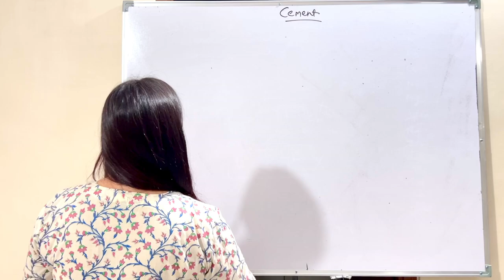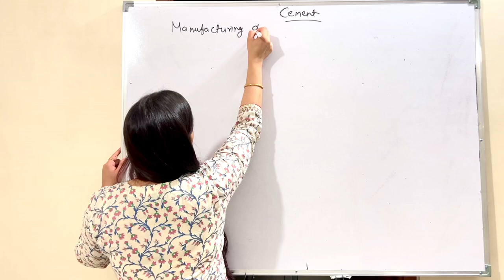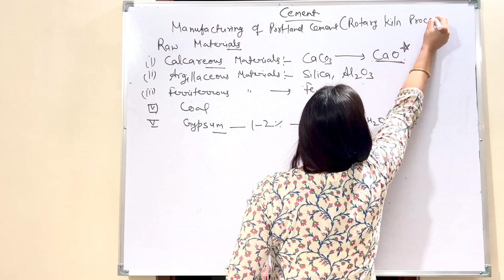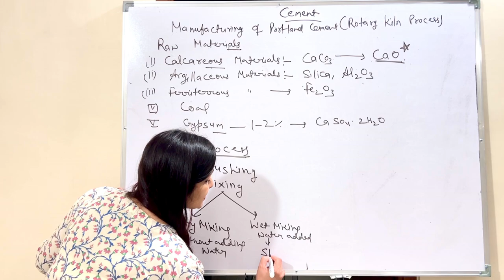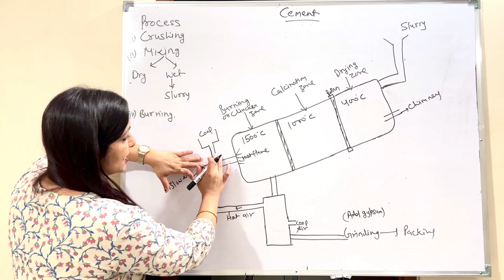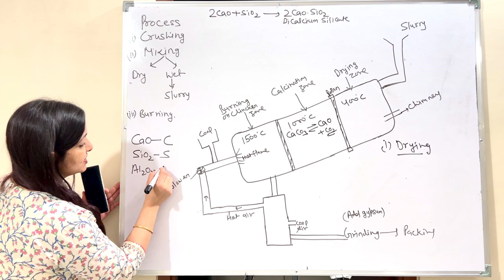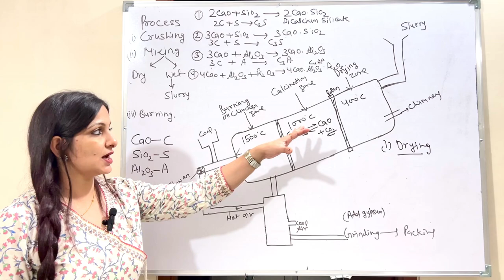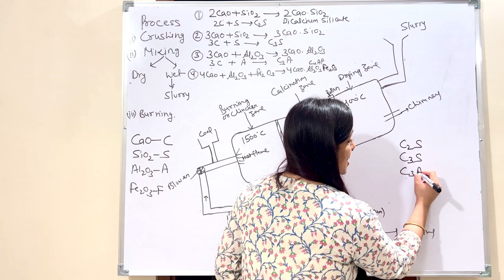Manufacturing of cement l Rotary kiln process l Portland cement l Dr. Avani pareek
Hello folks
I am Dr. Avani Pareek and I welcome you all to my YouTube channel. Hello folks
I am Dr. Avani Pareek and I welcome you all to my YouTube channel.

I post videos and content related to science. My videos are helpful for those who are preparing for JEE, NEET AND VARIOUS engineering treated exams.

For complete study of chapter fuel playlist link is

To watch complete chapter corrosion click

To watch complete chapter water

To watch complete chapter cement

To watch complete chapter organic reaction for engineering chemistry click on

To watch complete chapter lubricant in engineering chemistry play list is

To watch complete chapter glass in engineering chemistry play list is

In this video we studied Manufacturing of cement by Rotary kiln process